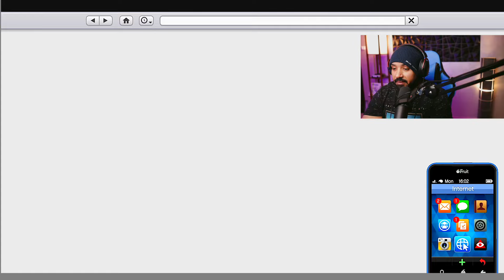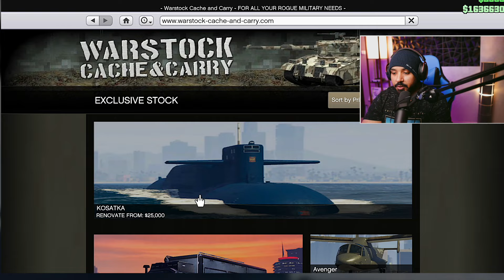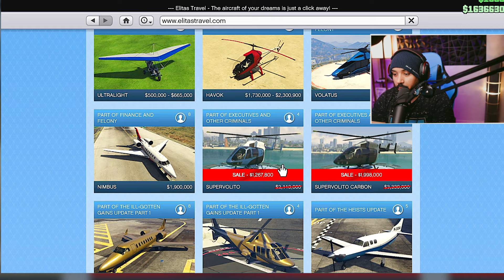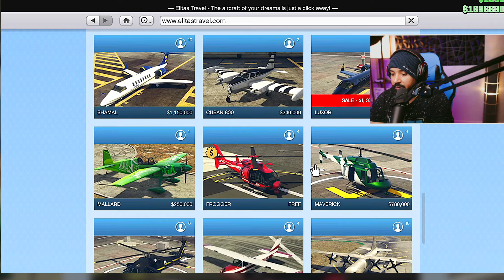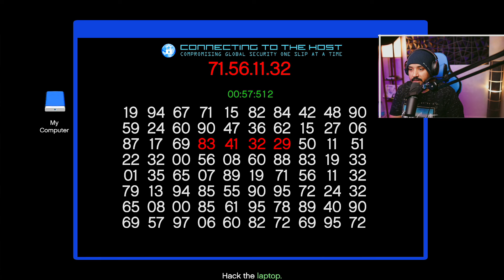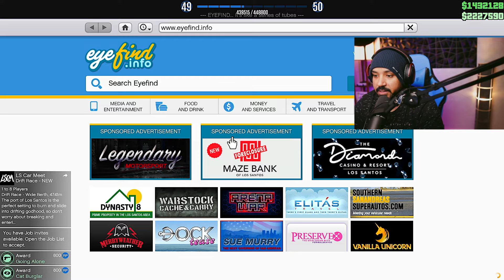قراند 5 "المستثمر 2 #12" : أول هايست على جزيرة كايو بريكو ✅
العاب
يا هلا وسهلا ..